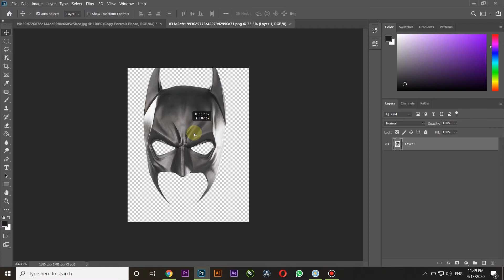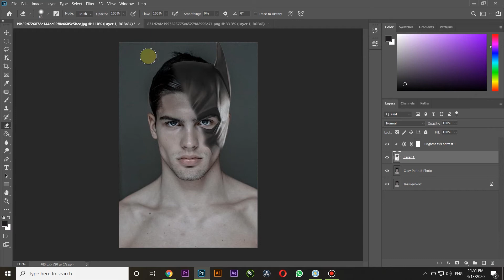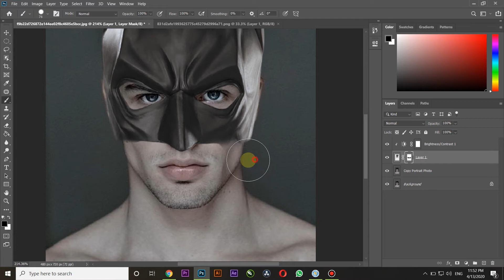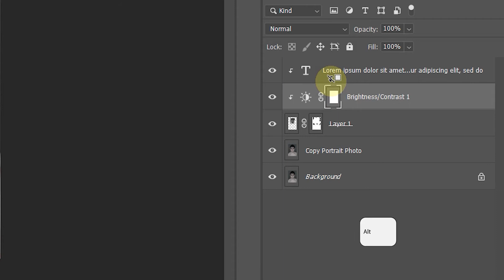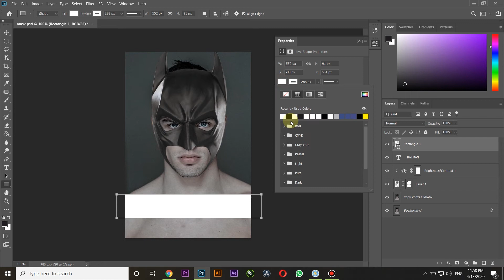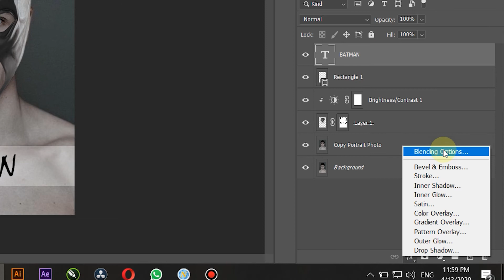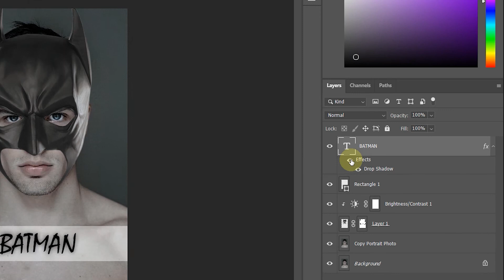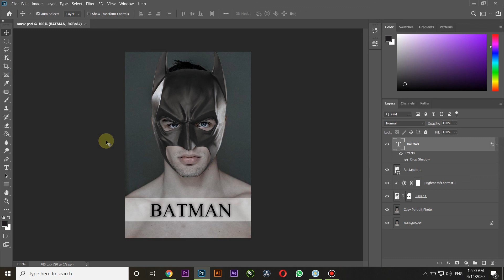آموزش فتوشاپ مبتدی فصل دوم پارت آخر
آموزش فتوشاپ مبتدی فصل دوم پارت آخر آماده شد ,این قسمت به آموزش پایه قسمت فتوشاپ میپردازیم امید وارم لذت ببرید .یادتون نره این قسمت از آموزش چهار قسمت داره و میتونید بقیه قسمتارو توی کانال دنبال کنید و ببینید ,یک پک براش مو هم برای هدیه براتون درست کردم که لینکشو میزارم دانلود کنید .درآخر یادتون نره اگر از محتوای پیج خوشتون اومده دکمه Subscribe رو بزنید تا بتونید از آخرین آموزش ها بهره مند بشید .اینستاگرام